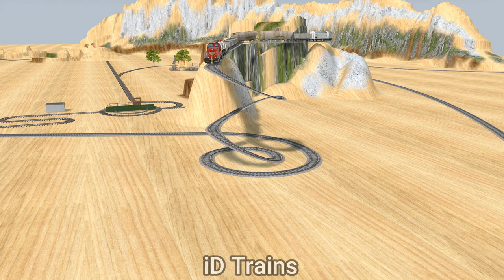THOM THOM Train passes through a DANGEROUS Flying Train Crossing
video by:
3d train studio-wondershare filmora